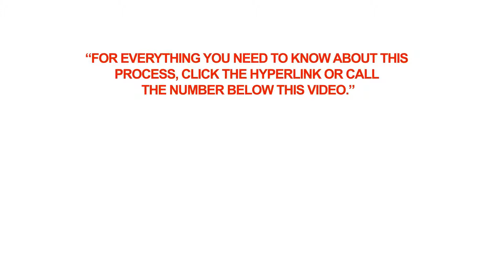Who can apply on Canadian Humanitarian and Compassionate Grounds?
cic.gc.ca

Q: Who can apply on Canadian Humanitarian and Compassionate Grounds?

A: Any person currently in Canada that is not able to apply for the Canadian Permanent Residency on regular grounds can apply for an exemption on Canadian Humanitarian and Compassionate Grounds.